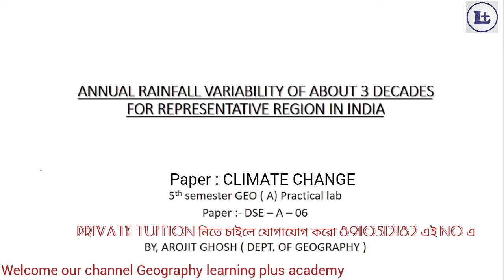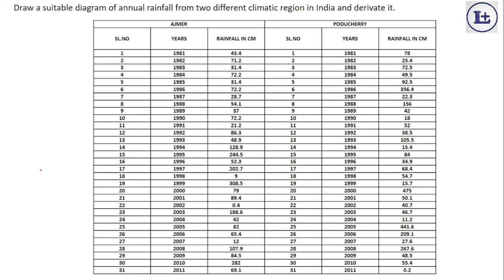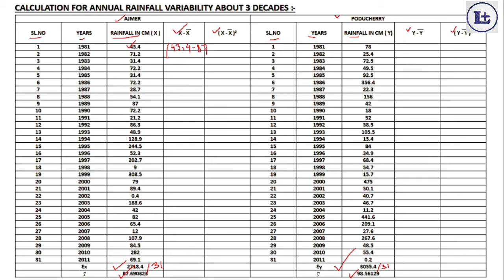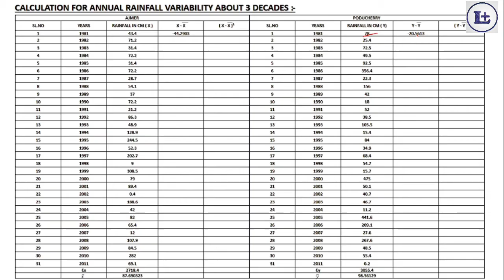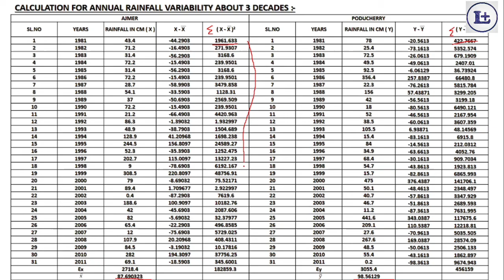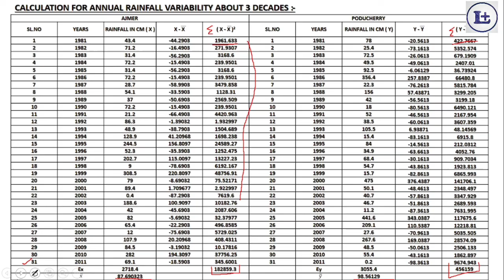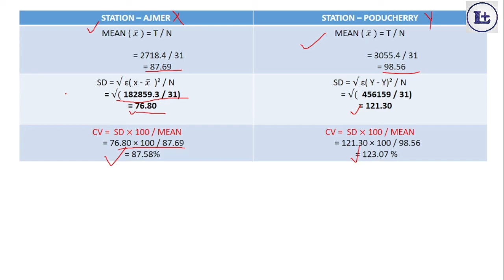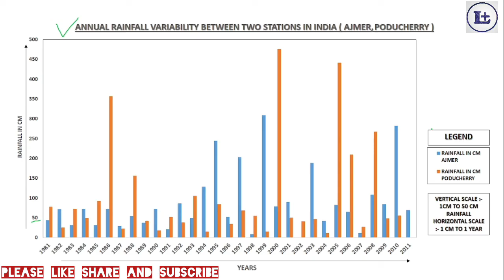ANNUAL RAINFALL VARIABILITY ABOUT 3 DECADES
Private tuition available for class 9,10,11,12 and ba and Bsc students under calcutta University and others Universities